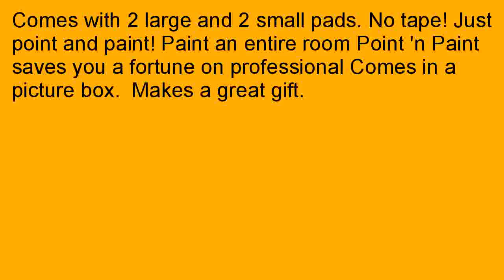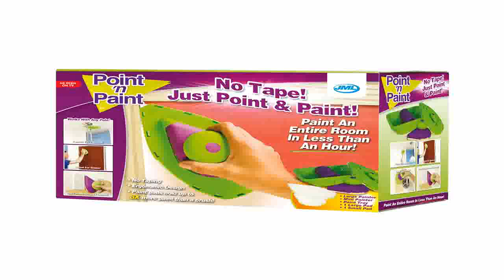Point N Paint As Seen On TV Painting System Kit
Find a Point N Paint As Seen On TV Painting System Kit. 2awd9jr  Hello and welcome to our website. A wide range of amazing products are offered by us and amid the same comes Point N Paint As Seen On TV Painting System Kit, which is available at affordable prices mentioned down the page. The usefulness and effectiveness along with the varied forms of its availability has made Point N Paint As Seen On TV Painting System Kit popular across the globe. Point N Paint As Seen On TV Painting System Kit we offer is praised these features with a guide that is inside the package. Our testing experts have unfolded about Point N Paint As Seen On TV Painting System Kit that it is confirmed to have easy to understand things in Point N Paint As Seen On TV Painting System Kit. Point N Paint As Seen On TV Painting System Kit is legal and you would become an expert in the area when you possess the same.